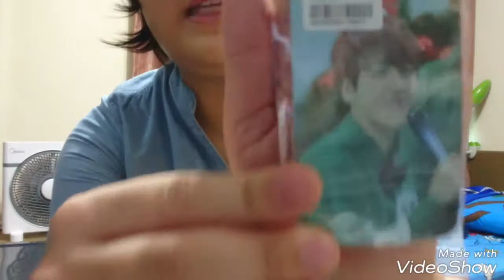荃灣haul & life sharing